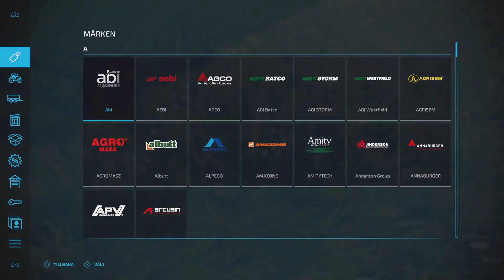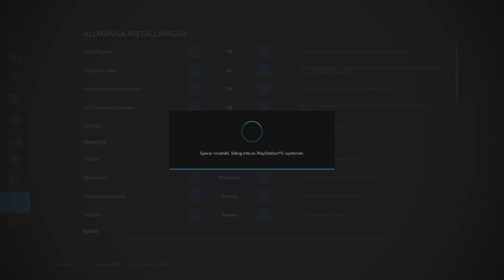Komma igång...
Heeeeey